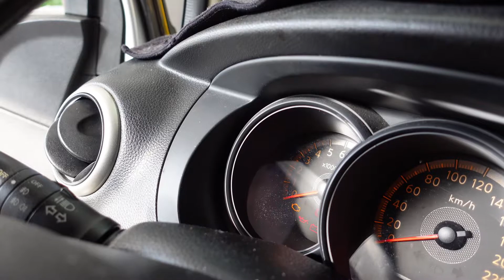為什麼開車等紅綠燈車子會熄火|NISSAN車系節氣門清法|車鍵小學堂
等紅燈會熄火常見的原因
並且教大家NISSAN車系如何自己解決